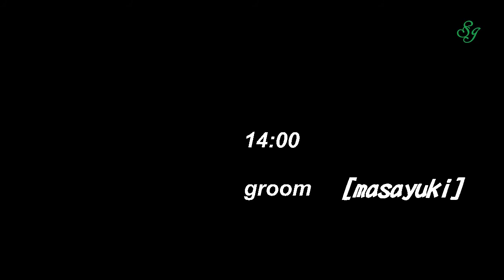津山街中ウェディング写真撮り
街中ウェディングは、ここからはじまった！